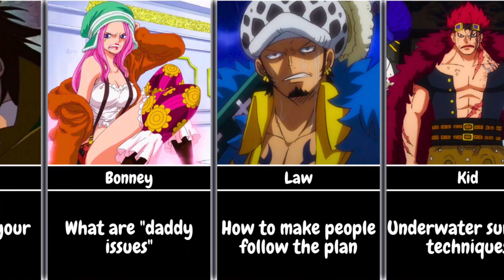One Piece Characters Search History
Have you ever wondered what the One Piece characters search for on the internet? In this video, we dive into the search history of some of your favorite One Piece characters, including Luffy, Zoro, Nami, and more! From hilarious memes to serious research, you won't believe what these characters have been searching for. Join us on this fun and entertaining journey through the search history of the One Piece universe. Don't miss out on this unique and exciting perspective on your favorite characters!